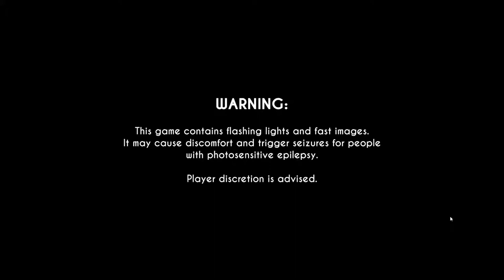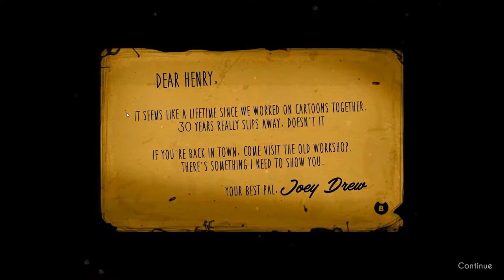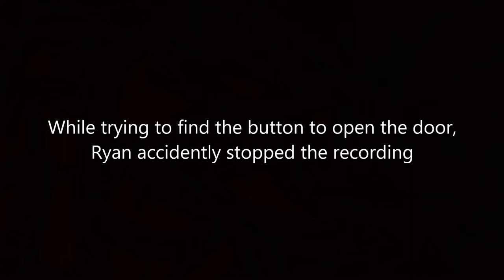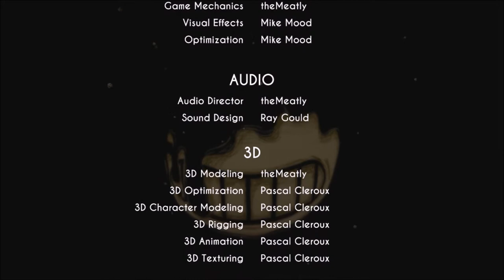Bendy and the Ink Machine - Chapter 1 (Beta)